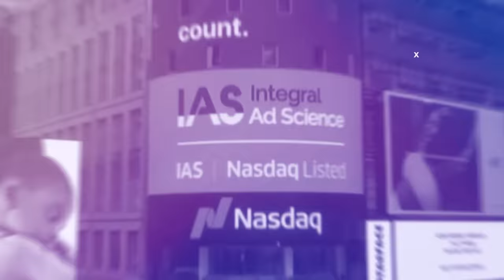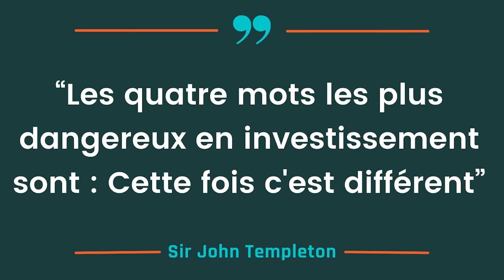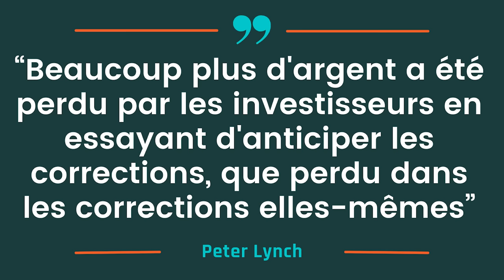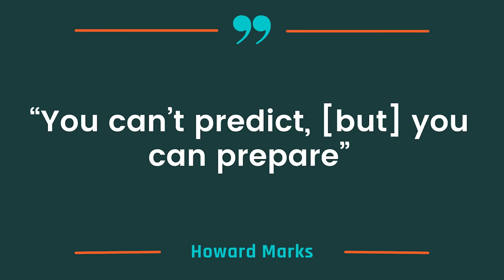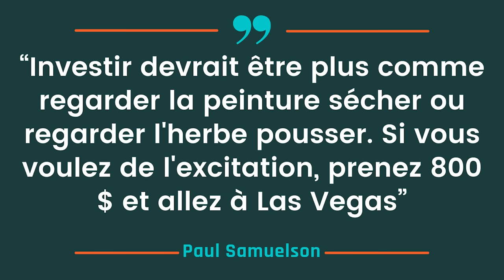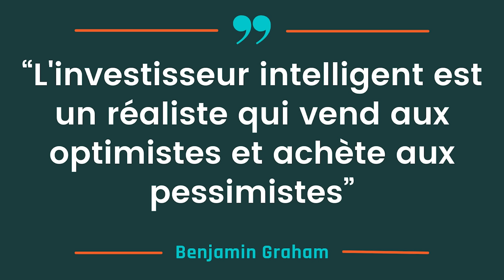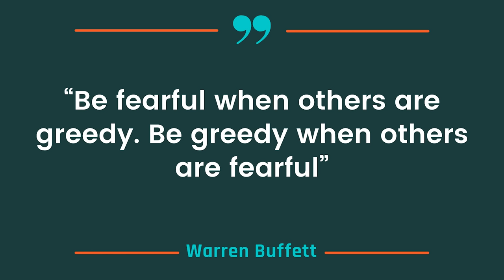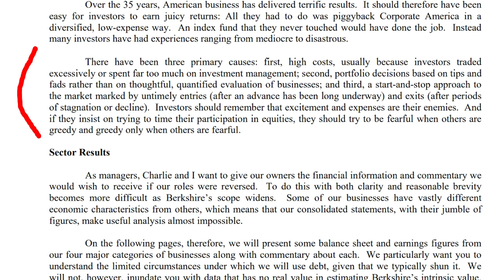6 citations que tout investisseur doit connaître (et pourquoi l'une d'elle est fausse!)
✍️ On les voit partout ces citations d’investisseurs célèbres! Quelles sont les meilleurs citations et quelles leçons retenir ?